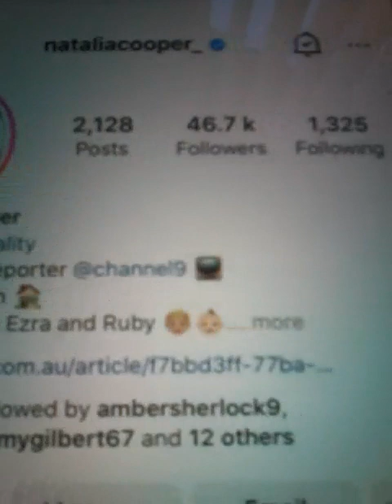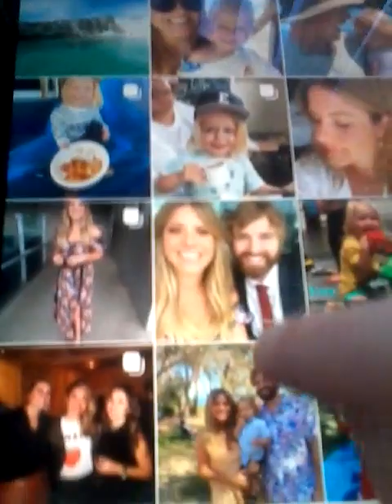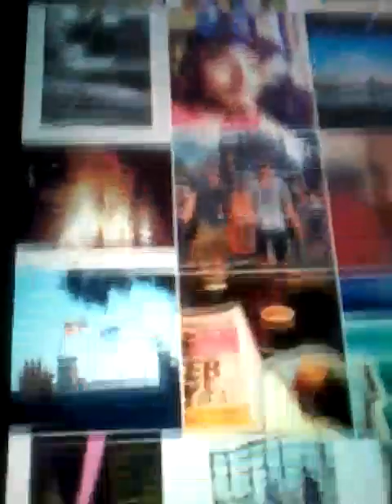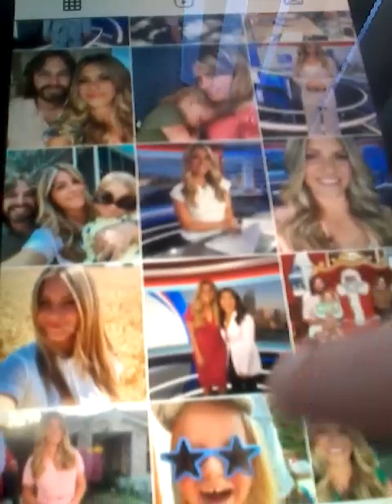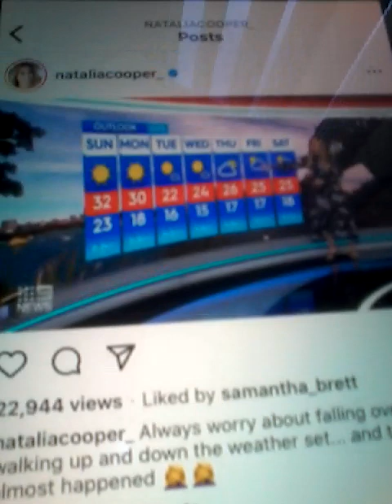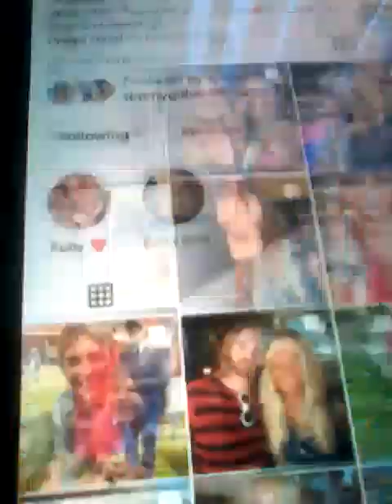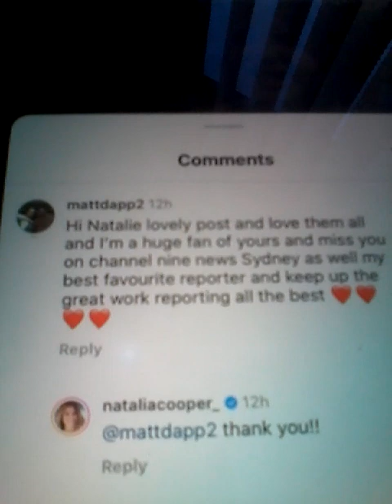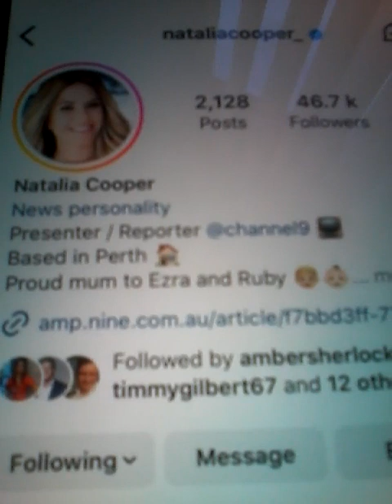@@2023 NATALIA COOPER CH 9 NEWS PERTH PRESENTER WEATHER CLIPS INC PHOTOS INC LIKED COM REP FRI 8 DEC